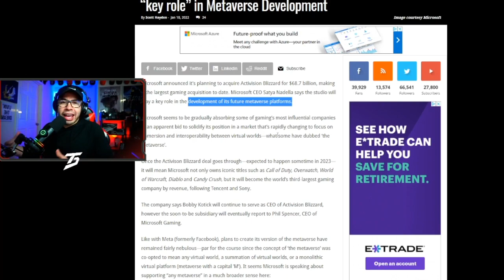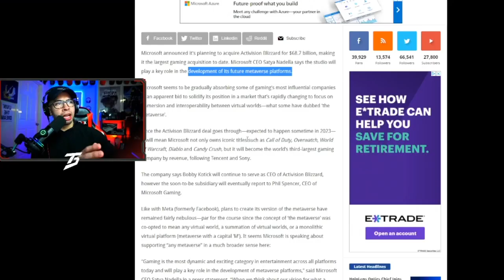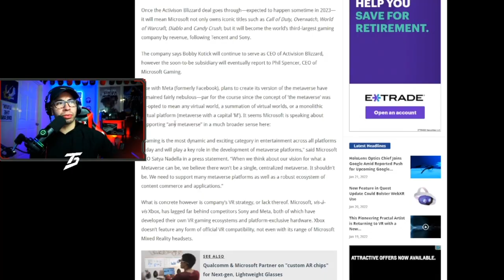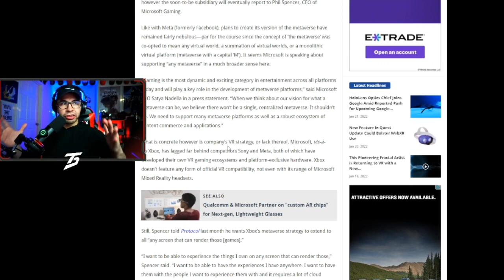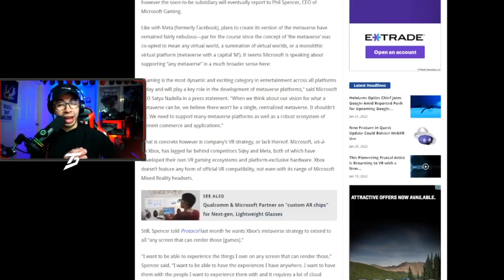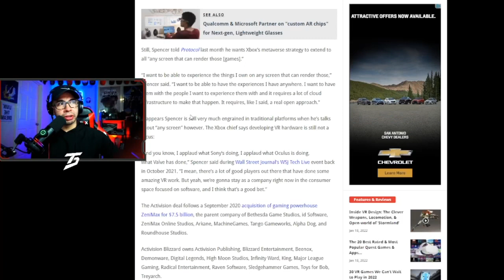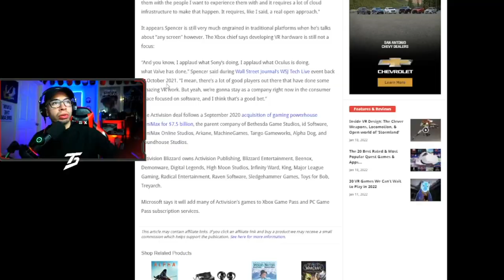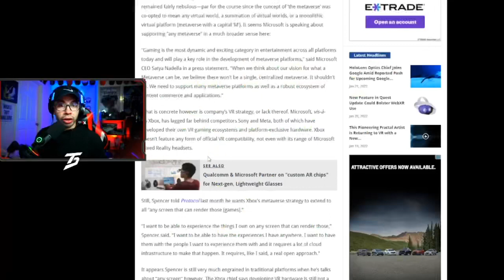XBOX VR happening soon & it’s GAME CHANGING! (Xbox Confirms Metaverse)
Xbox says they want a major role in the metaverse. How will they get involved with META or Verse? 🤔

GEAR I USE:
Sony Alpha Camera
FIFINE Mic
Gaming Chair
LED Lights
Ring Light
Mic Boom Arm